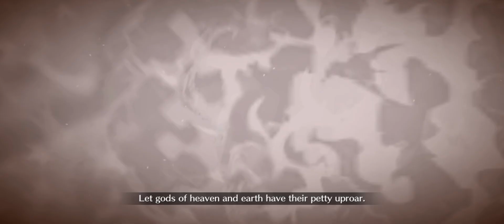[FGO] Tunguska Sanctuary: Anti-Primate Biosphere - Lostkin Army Assault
A small price to pay, but I AIN’T DYING IN THIS EVENT